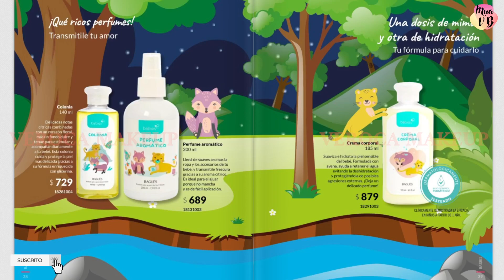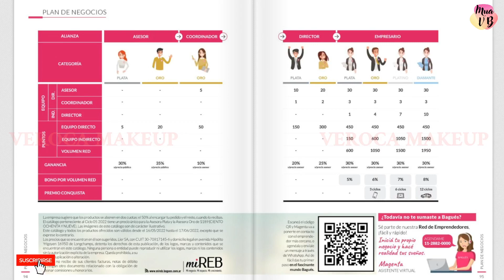BAGUES Cosméticos CICLO 5 2022 Argentina 🌹🐰VEROCA MAKEUP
Buenas tardes hoy en  pasando revista Argentina, Bagues Cosméticos Ciclo 5 2022.
Te invito a un grupo de revendedoras de todo el pais de todas las empresas de catalogo